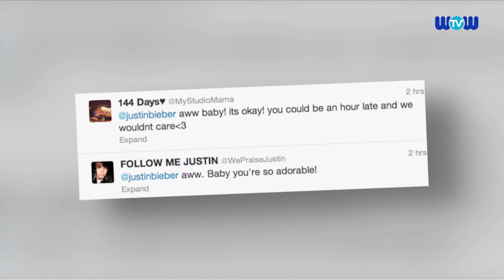Justin Bieber Responds to Upset Concert Goers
Justin Bieber has a response for concertgoers at his London 02 show who may have been upset by his tardiness.